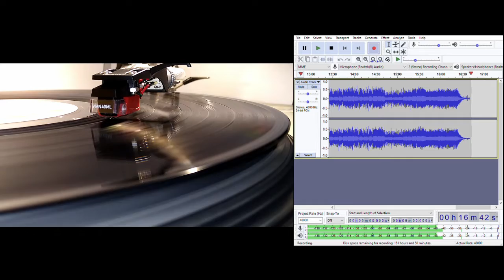I Wouldn't Dream Of It (original mix) - Split Enz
From True Colours.